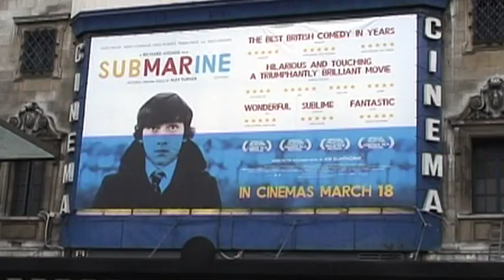Pat Reid Interviews Time Out Film Editor Dave Calhoun May 2011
Time Out Film Editor Dave Calhoun tells Pat Reid about the Time Out Film Club screenings he hosts at Cineworld Haymarket. Filmed by Martin Pickles. Edited by Kerry Bradshaw.